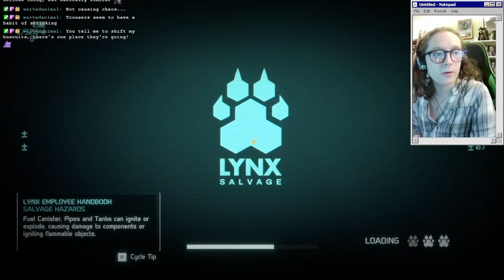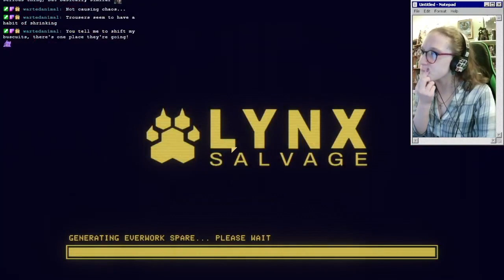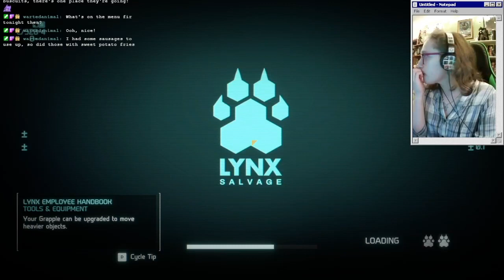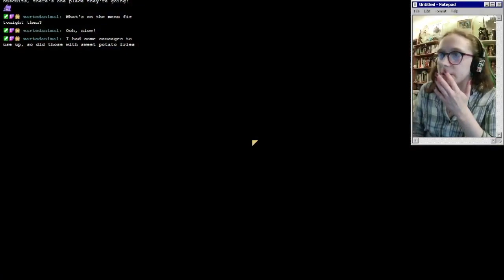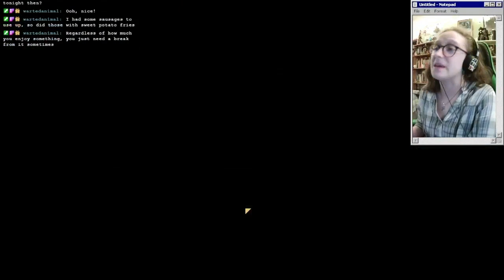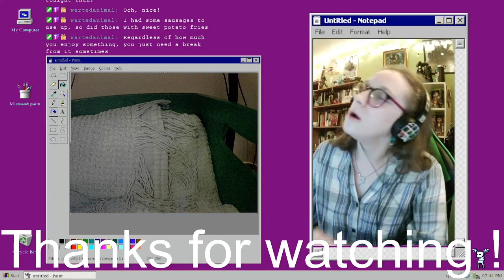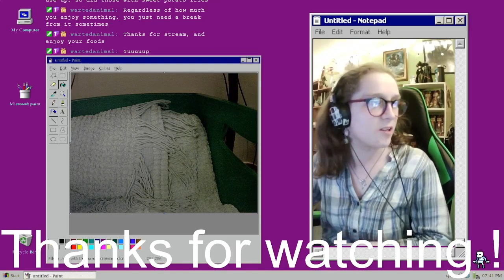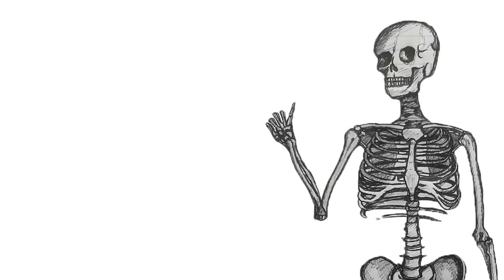Let's Play: HARDSPACE SHIPBREAKER | Part 32